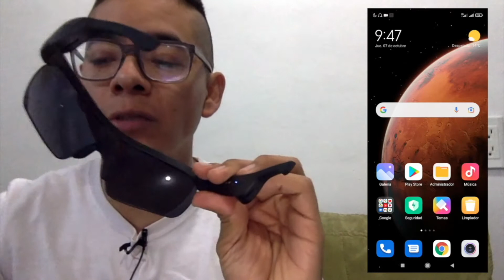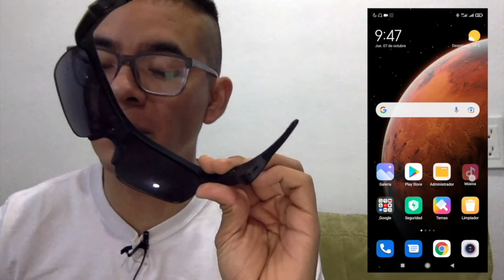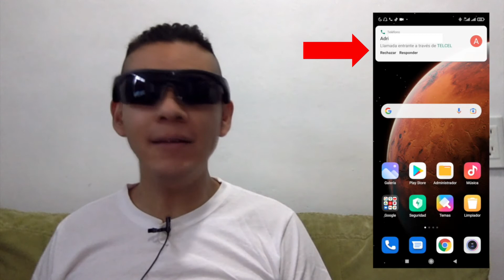LENTES INTELIGENTES SOUND PEATS "FRAME S" - Unboxing y Review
En esta ocasión tenemos un gadget bastante interesante, la mezcla entre unos lentes, un manos libres y unos audífonos bluetooth, la mejor opción para deportistas.
Acompañanos a conocerlos